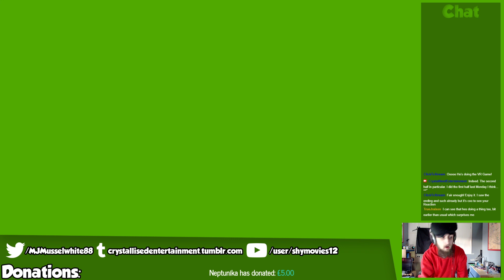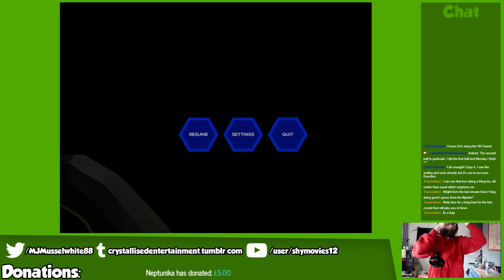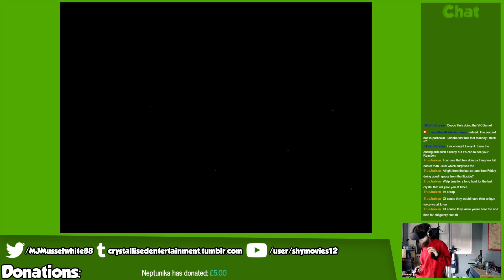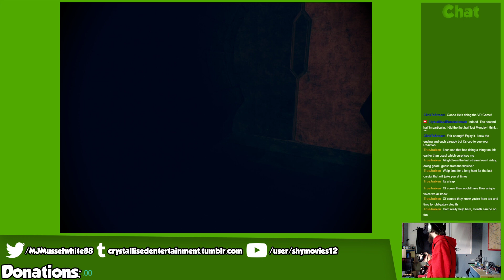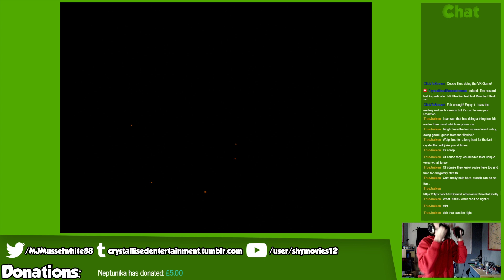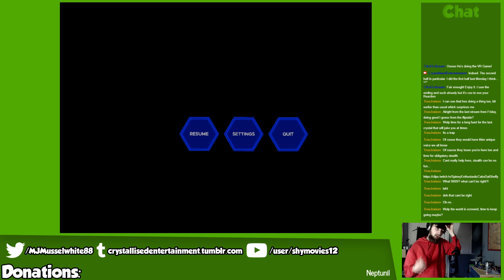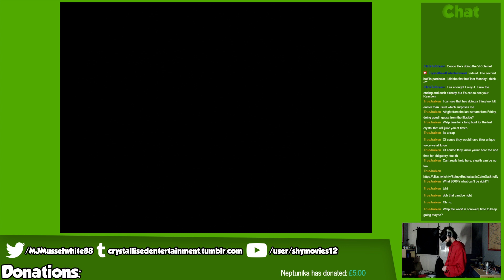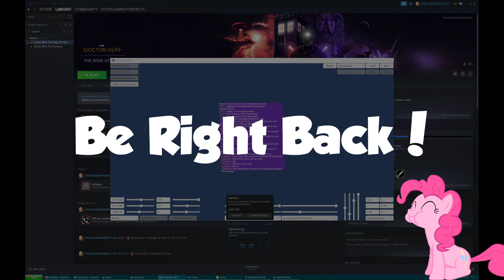The Doctor Will See You Now! | Doctor Who: The Edge of Time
We finish out adventure in time and space as we find out who is the architect of the "Reality Virus" and sneak across an old foe to help the Doctor win. ;)